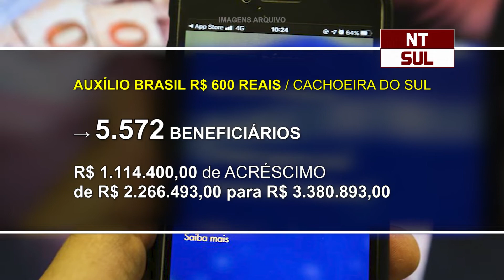Valor do Auxílio Brasil aumenta e cachoeirenses buscam atualizar Cadastro Único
Benefício será de R$ 600 até o final do ano.